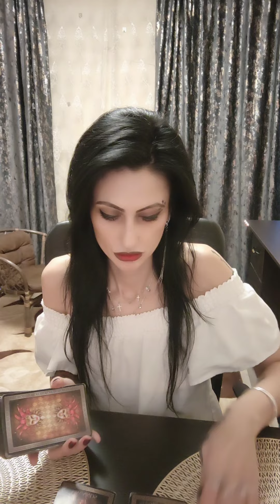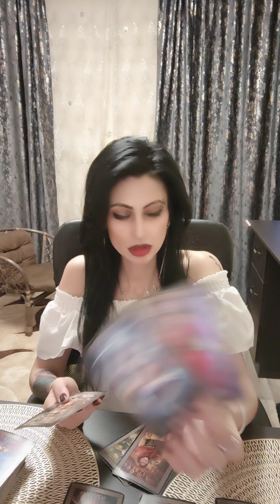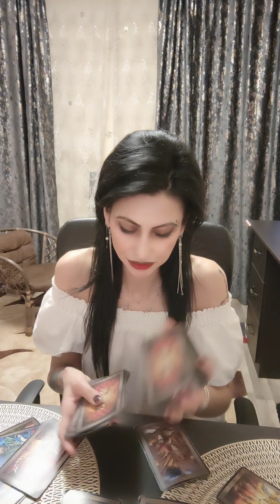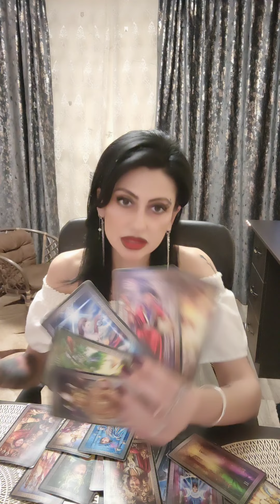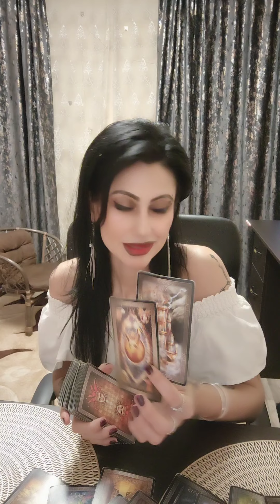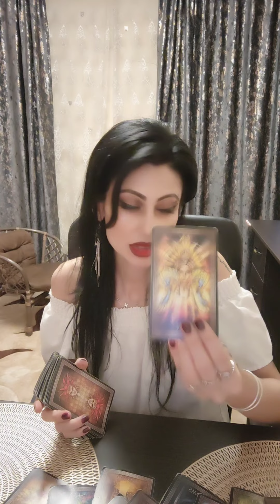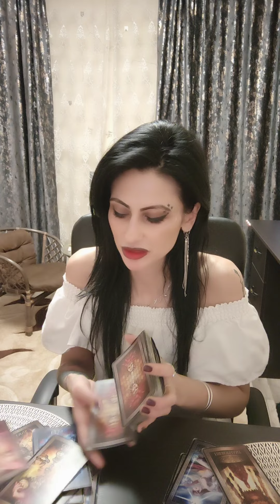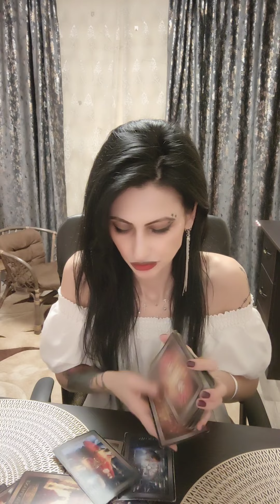Capricorn ♑ ♌Divinul Masculin face curățenie în jurul tau! 💥🫰🌪️🌕☔🥳